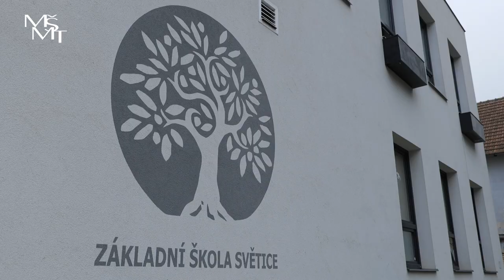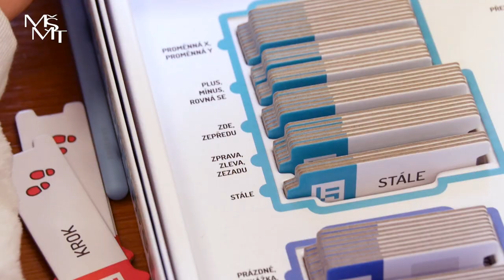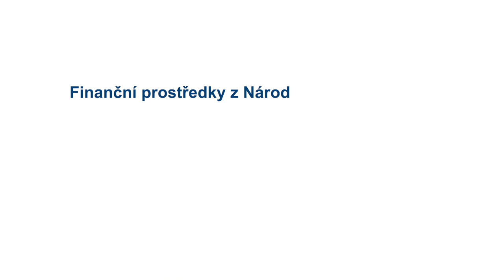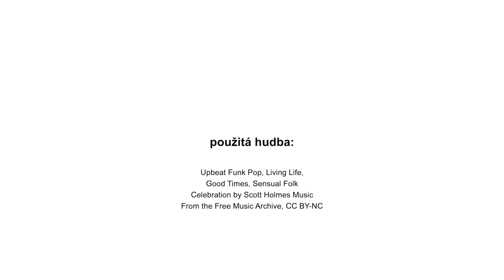Digitální učební pomůcky pro nejmenší děti a žáky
❓ Jaké digitální učební pomůcky pořídit pro nejmenší děti a žáky?

Pokládáte si ve škole tuto otázku? Jaké pomůcky se hodí pro různé věkové kategorie a jak přispívají k rozvoji informatického myšlení a digitálních kompetencí? Ve spolupráci s @skolstvi jsme pro vás připravili krátké video, které vám představí jednotlivé možnosti využití a nákupu pomůcek v MŠ a na 1. stupni ZŠ.